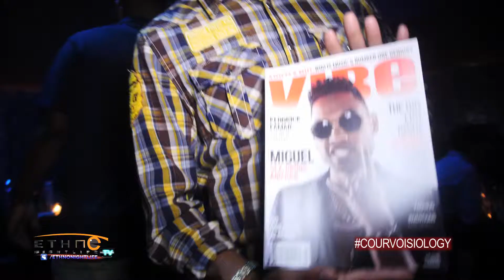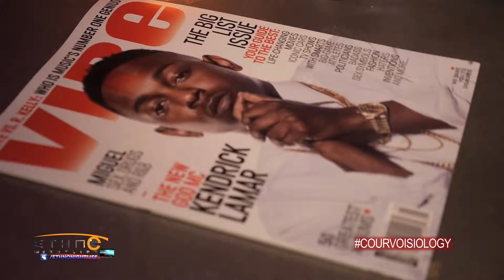::Ethno Nightlife:: Vibe Magazine Pre-BET Awards 2013 Party @ Lexington Social House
Courvoisier Presents Vibe Magazine Pre-BET Awards Soriee @ Lexington Social House

Video shot by Tyrin "Doe" Ford of Ethno Nightlife

Video edited by Brittney Janae of Ethno Nightlife

Visit EthnoNightlife.com and sign up to create your online profile to socialize with other tastemakers in your city.